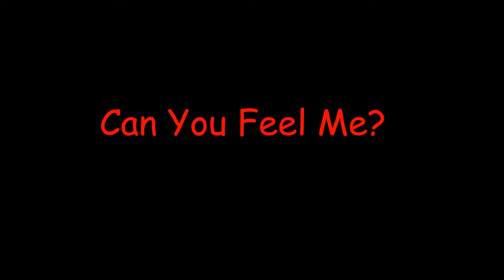Can You Feel Me?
This is the English version of a track from the Noel Quinlan CD "10 Women of China". It is sung by Katusha Tsui and the images are by Kevin Orpin.